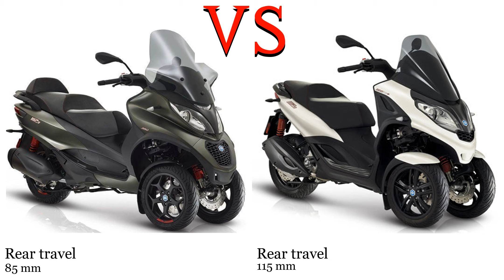Piaggio MP3 350 vs Piaggio MP3 300 Test specification comparison